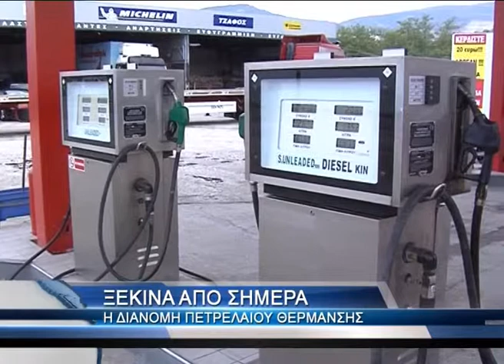Ξεκινά η διανομή πετρελαίου θέρμανσης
Κανονικά θα διατίθεται από σήμερα, Σάββατο το πετρέλαιο θέρμανσης.

Οι Επαγγελματικές Οργανώσεις λιανικής διανομής, αποφάσισαν να βάλουν τέλος στο εμπάργκο, που είχαν κηρύξει, λόγω της διαφωνίας τους μεταξύ άλλων και με την εξίσωση του φόρου.

Σε ανακοίνωσή τους αναφέρουν ότι, αν και δεν υπήρξε συμφωνία με την κυβέρνηση, λόγω των προβλέψεων για επιδείνωση του καιρού και λαμβάνοντας υπόψη τις ευπαθείς ομάδες, αποφάσισαν από το Σάββατο να ξεκινήσουν τη διάθεση πετρελαίου θέρμανσης.

Στο 1,35 - 1,40 ευρώ η τιμή

Σύμφωνα με τροπολογία του υπουργείου Οικονομικών για την εξίσωση των φόρων στο πετρέλαιο θέρμανσης και κίνησης, καθιερώνεται ένας ενιαίος ειδικός φόρος κατανάλωσης για το πετρέλαιο κίνησης και θέρμανσης, στα 330 ευρώ ανά 1.000 λίτρα.

Παράλληλα, ανοίγει ο δρόμος για την επιστροφή του φόρου, δηλαδή η καταβολή επιδόματος θέρμανσης, για όσους το δικαιούνται, με βάση εισοδηματικά και γεωγραφικά κριτήρια.

Η επιστροφή θα γίνεται μέσω τραπεζικών λογαριασμών. Σύμφωνα με τ